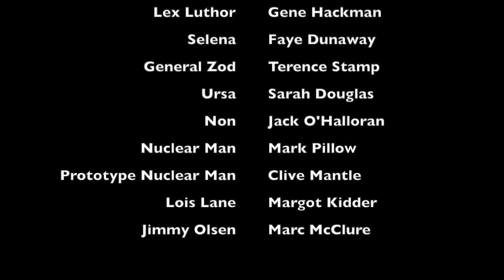Superman & Supergirl Defeat Lex and Selena + End Credits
This is the end of the Superman and Supergirl fan video I made where they defeat Lex and Selena, followed by the end credits combining both the Superman and Supergirl themes.  Enjoy!